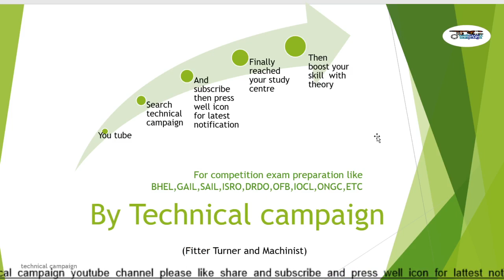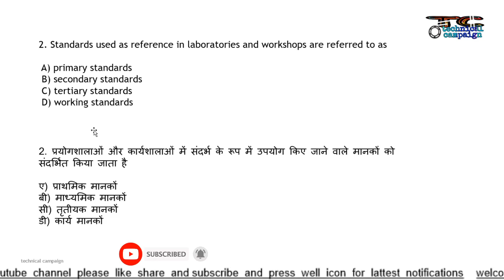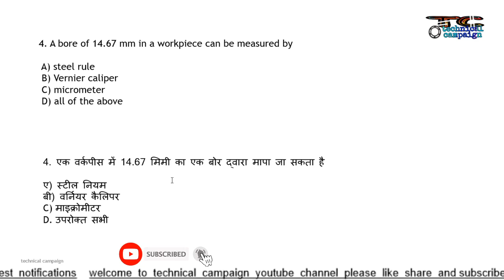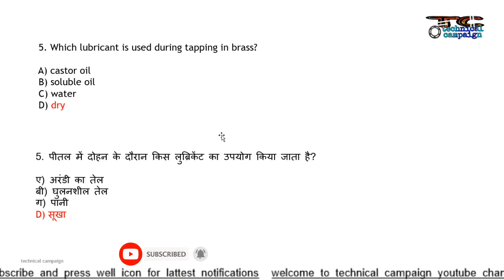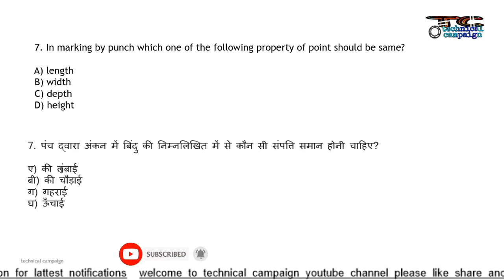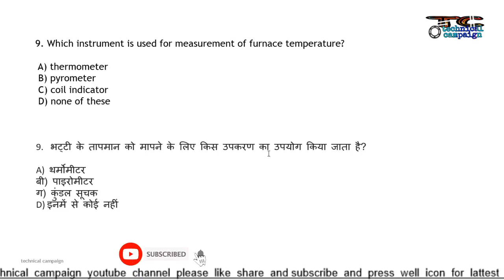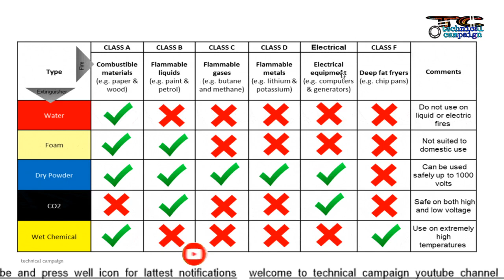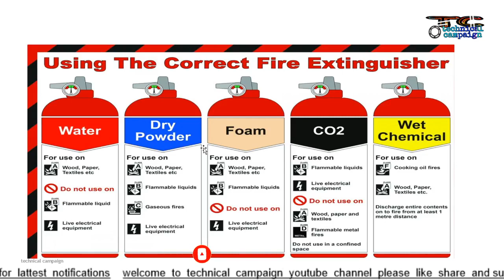ITI fitter turner machinist top 10 questions series part 9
an initiative under lockdown which will be provide relevant content for iti,s student .
most usefull content i will provide which will multi time repeated examination questions with pictorial view i hope this content will be very usefull for fitter turner and machinist like exam BHEL ISRO DRDO SAIL ONGC ITI NTPC IOCL OFB NFL NMDC MDL HAL BEL etc
technical campaign
any quiry and any doubt please comment in comment box
technical campaign always with u
technical campaign always active in help of u